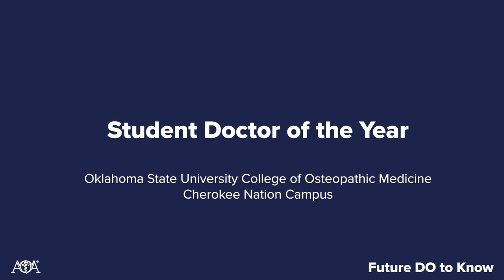DO to Know, Jordyn Austin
This week's Future DO to Know is Jordyn Austin, OMS III, at Oklahoma State University College of Osteopathic Medicine at the Cherokee Nation and was recently named the 2023 OSU-COM Student Doctor of the Year.

OSU Center for Health Sciences